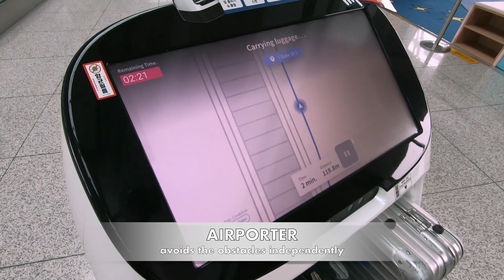Captain Max 👉 meets AIRPORTER a ROBOT at Seoul ICN Airport while traveling back home [4K]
We ❤️ Aviation!

As a FERRY PILOT I travel around the planet. I see funny but also interesting things, like this robot. Put the baggage on him and enter the departure gate, he leads me directly to the correct departure gate,  including the indication of walking time . I really enjoyed this gadget!

My favorite Headset on all of my flights:
Bose® A20 Aviation Headset

►►Sunglasses 👓 for every flight, please remember! it's never to dark to be COOL 😎

►► Our equipment 📽 for the content: